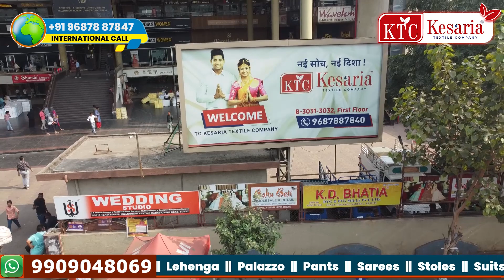તમારા વ્યાપાર ને Rocket 🚀 બનાવવા ના આ 4 સ્તંભ છે । કોઈ નહીં બતાવે આ સ્તંભ | Business Motivation